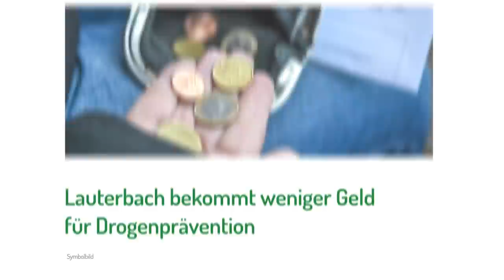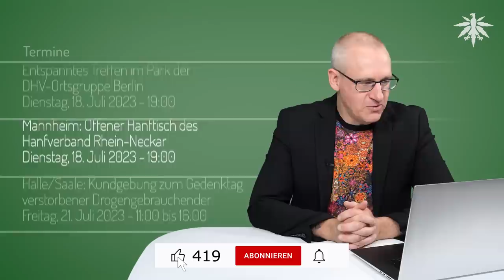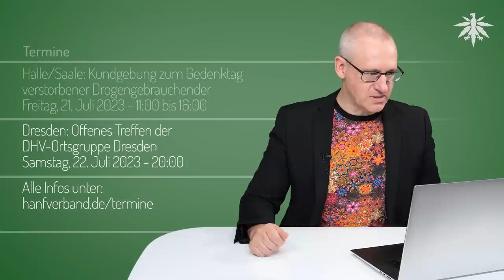BVerfG lehnt Richtervorlagen ab | DHV-News # 385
0:00 Intro
0:28 Vorbemerkungen
1:00 Lauterbach bekommt weniger Geld für Drogenprävention
3:31 BVerfG Beschluss: Richtervorlagen nicht zulässig
11:49 Ortsgruppen-Funk
12:24 Termine

*DHV-Diamantsponsoren*

*Vorbemerkungen*

BMG: So sollen Jugendliche vor Cannabis-Konsum geschützt werden - Fragen und Antworten zum Cannabisgesetz (Entwurf)

BMG: Entwurf eines Gesetzes zum kontrollierten Umgang mit Cannabis und zur Änderung weiterer Vorschriften

*Lauterbach bekommt weniger Geld für Drogenprävention*

*BVerfG Beschluss: Richtervorlagen nicht zulässig*

BVerfG, Pressemitteilung Nr. 65/2023 vom 11. Juli 2023: Unzulässige Richtervorlagen zum strafbewehrten Cannabisverbot

DHV, Pressemitteilung vom 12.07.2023: Mutloses Bundesverfassungsgericht stiehlt sich aus der Verantwortung

loco_soulja Twitter, 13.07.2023: Das BVerfG hat noch 5 weitere Normenkontroll Anträge

*Ortsgruppen-Funk*

*Termine*

Donnerstag, 13. Juli 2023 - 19:00

Mannheim: Infotisch "Hanf als Rohstoff, Medizin und Genussmittel"
Samstag, 15. Juli 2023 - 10:00 bis 16:00

Steinheim: Reggae im Hanffeld
Samstag, 15. Juli 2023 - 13:00

Magdeburg: Offenes Treffen der DHV-Ortsgruppe
Dienstag, 18. Juli 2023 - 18:00

Entspanntes Treffen im Park der DHV-Ortsgruppe Berlin
Dienstag, 18. Juli 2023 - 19:00

Mannheim: Offener Hanftisch des Hanfverband Rhein-Neckar
Dienstag, 18. Juli 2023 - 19:00

Halle/Saale: Kundgebung zum Gedenktag verstorbener Drogengebrauchender
Freitag, 21. Juli 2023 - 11:00 bis 16:00

Dresden: Offenes Treffen der DHV-Ortsgruppe Dresden
Samstag, 22. Juli 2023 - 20:00